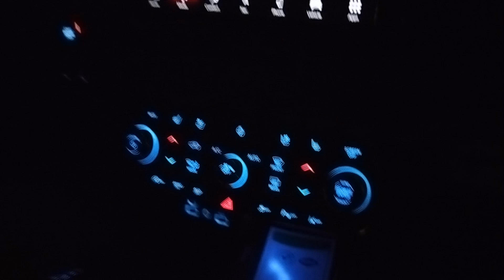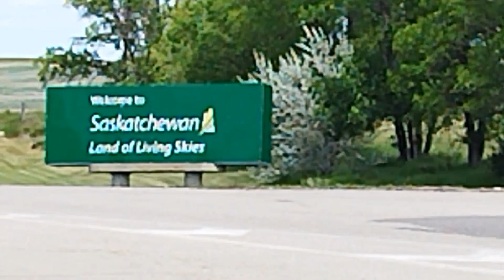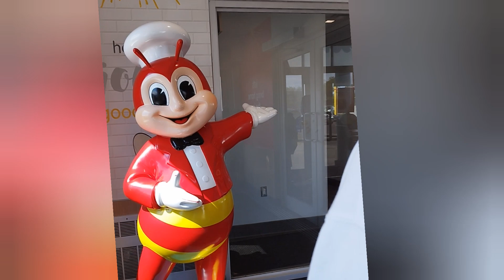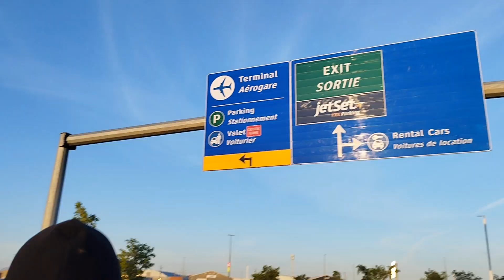Bakit Kami nag FLAGPOLING to change our status || Judit Family in Canada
June 9, 2024 Sunday 6am we drove 4.5hrs from Saskatoon to Regway Border Crossing to change our status.

I just finished my HRM program at Saskpoly this last May, I can apply for PGWP and I can extend my dependents visas but then my husband's employer advised us to just go to the border to change our status since my husband already got his SINP confirmation and work permit support letter and we just submitted our PR application. Instead of me being the principal applicant, this time in the border it would be my husband is the principal applicant.

Here's the list of documents that we presented on the border:
- Passports and current visa permits
- Work Permit Support Letter
- SINP confirmation letter
- Job Approval Letter (JAL)
- Employment Verification Letter & Job Offer Letter
- A-Number/LMIA receipt
- Biometric Request (this is the first biometric request you received before coming here in Canada)
- Marriage Certificate & also Birth Certificates (just in case)

It is best to come in the border during weekends because they're not busy. They will entertain you if there's no trucks of goods to be check or tourists or citizens coming inside Canada to stop and check.

Come prepared with foods and drinks, expect to stay and wait in your car for 2hrs or more, specially check your documents, remember it's a long drive, you don't want to come there and leave without accomplishing your goal 😆 if possible bring all your documents with you but only present what was asked.

And be polite you're the one asking for favor.

FLAGPOLING (you're skipping the process) 😁

At first I was against that we will go to the border and do the FLAGPOLING because as per my understanding, those who are doing this are those with visas that are going to expire and don't have time to wait for the long process. Actually my PGWP application is ready to submit but we just followed the advice of our employer and gave it a try. And lucky we tried because we paid 425cad only in the border for our permits compared to PGWP application that we have to pay 850cad for our permits (family of 4) 😄